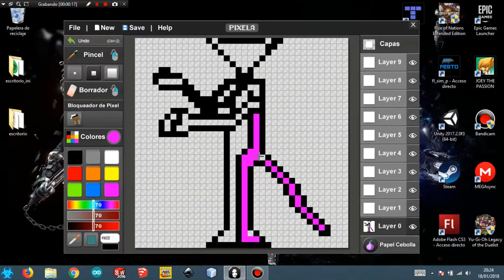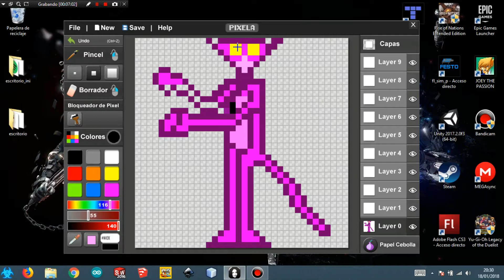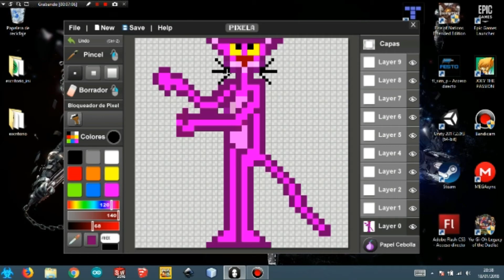Pixela #1 primera prueba para sprites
En este vídeo hice un pequeño ejemplo del funcionamiento de pixela, si lo quieres descargar aquí te dejo el link de la pagina.